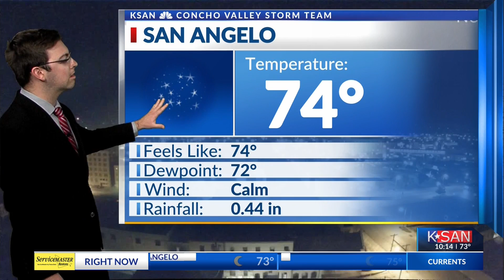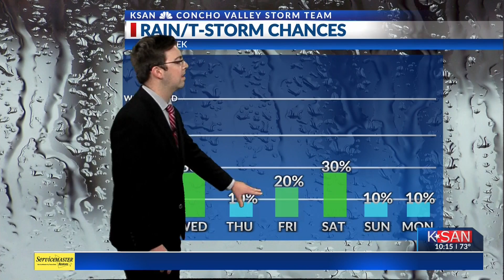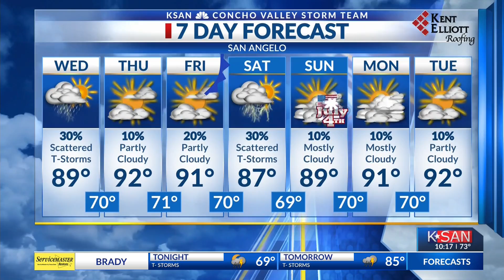KSAN Storm Team Weather at 10:00 p.m. - June 29, 2021